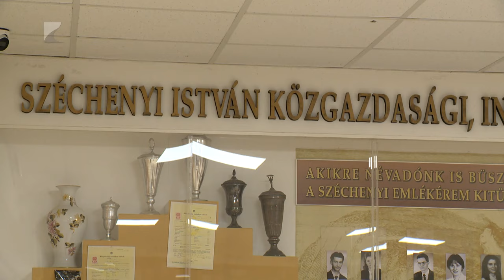Országos második helyezés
Rangos elismerésben részesült a nyíregyházi Széchenyi István Technikum és Kollégium.
Az iskola lett az ország második legjobb technikuma az Innovatív Képzéstámogató Központ rangsora alapján. Az intézményeket többek között olyan szempontok szerint értékelik, mint a tanulók bemeneti és képzési-kimeneti teljesítménye, az oktatói létszám és a digitális ellátottság.